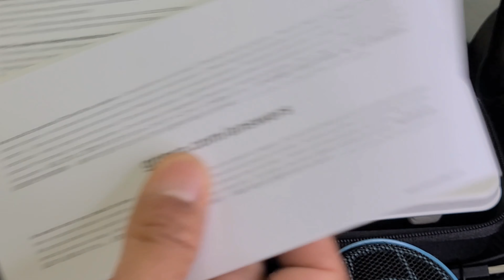🔥GoPro: HERO11 Black La Mejor cámara del 2023